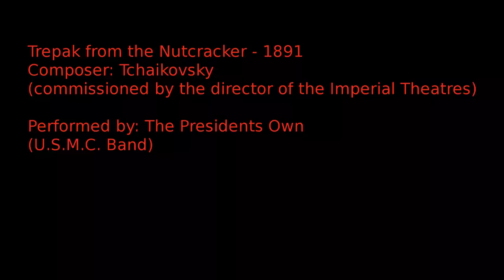Nutcracker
Trepak from the Nutcracker - Tchaikovski - 1891 -USMC Band (yr unk)
Christmas Light Displays